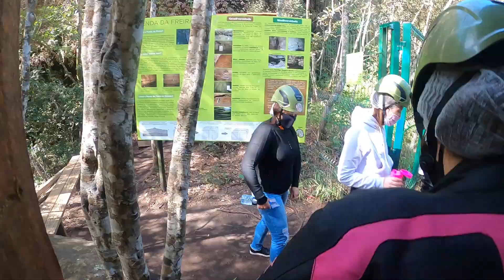Fenda da Freira em Ponta Grossa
Passeando no Parque do Buraco do Padre